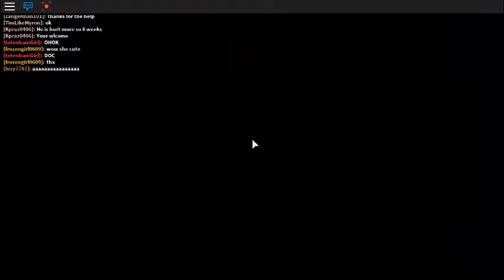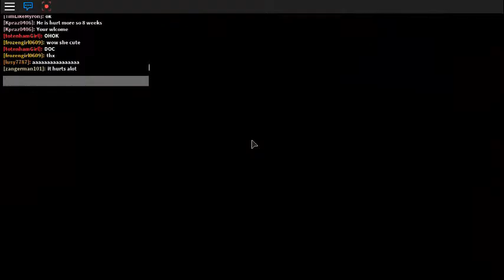Meepcity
hey guys Daniel here and want to check out this game its right